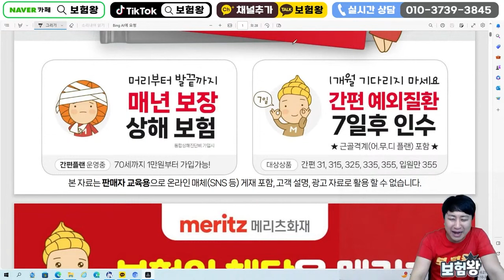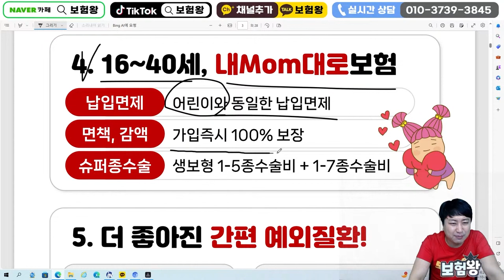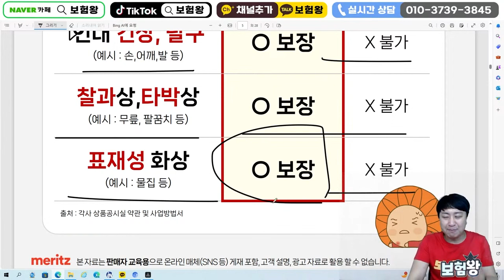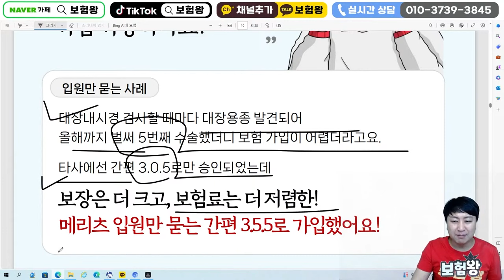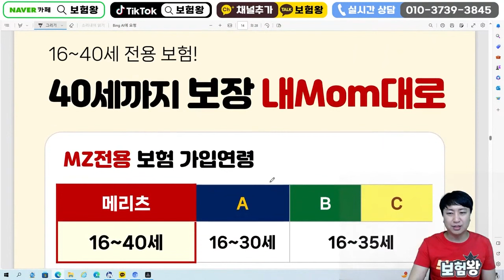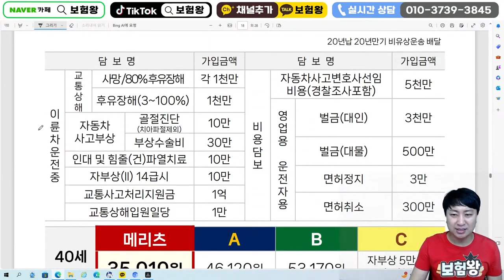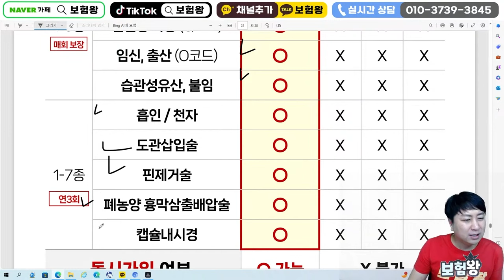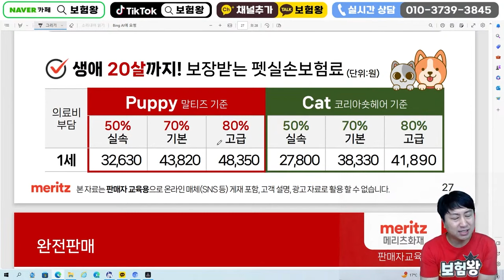11월 메리츠화재 신상품이슈!! (매년받을수있는 상해보험출시~)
안녕하세요~~

매년 각각 보상받을수 있는 상해보험에 대해서 설명드립니다
어떤내용인지 보험왕과 함께 알아보도록 할게요~

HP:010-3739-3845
카톡친구추가:r2an
카톡플러스친구:보험왕검색